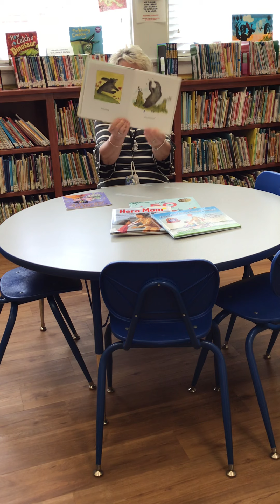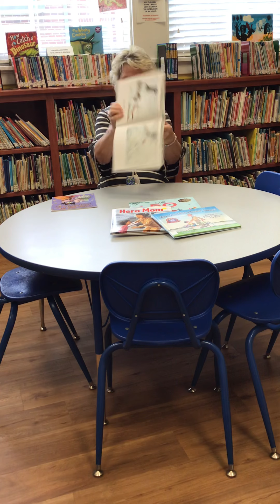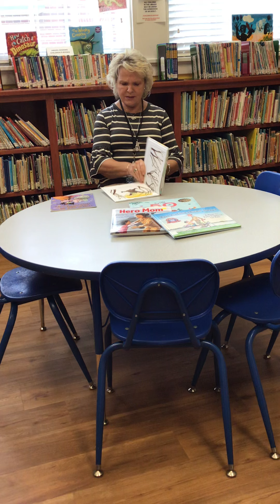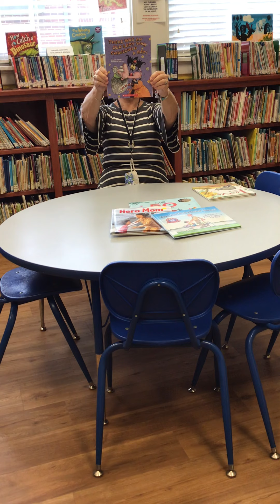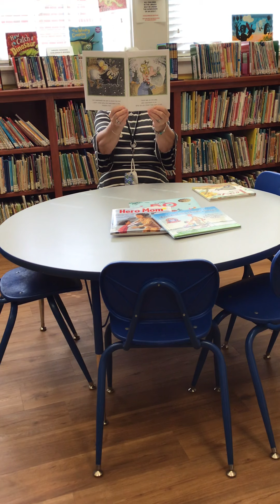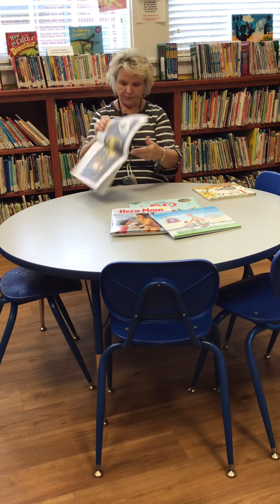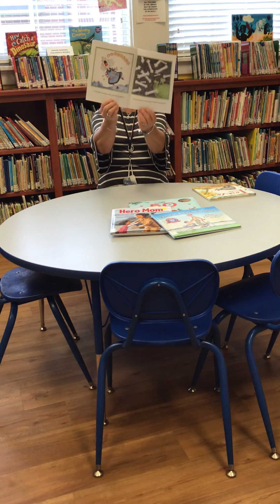Its Fall Y’all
Story Time at Satsuma Public Library